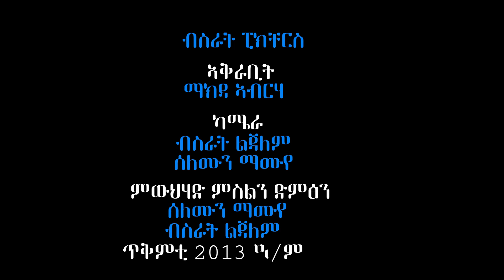Natkum TV# Interview Artist Mikale Mehari (maynas)party 2 2021 Makda Abraha (Official video)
ሰላም ነዚ ቪድዮ ካብዚ ዳውሎድ ምግባርን ኣርቲስት ብዙሕ ጉዳት ስለ ዝለዎ
ብክብረትኩም ካብዚ ቻነል ነዚ ቪዱዮ ዳውንሎድ
ምግባርን ምዝርጋሕን ኩልኩል እዩ።
©® Copright: Ntkum Entertainment
Copyright or distributin is strctly prohibited.
ንቅጻሊ ትሕዝቶን ንምክታትል ሳብስክራብ ብምግባር ደገፍኩም ኣይፈለየና።eritreanmovie